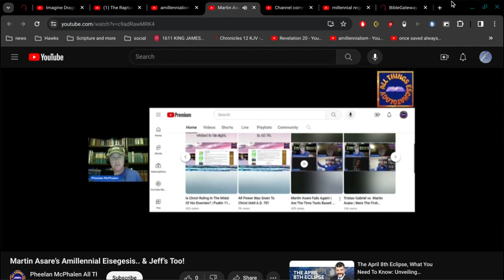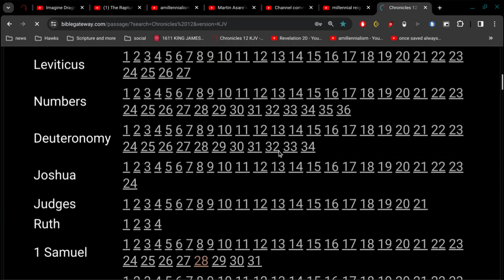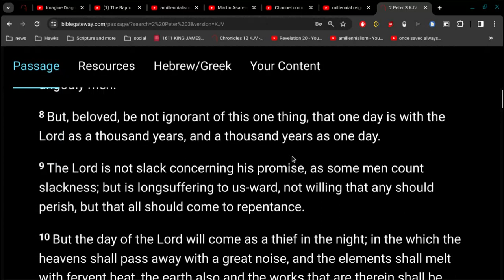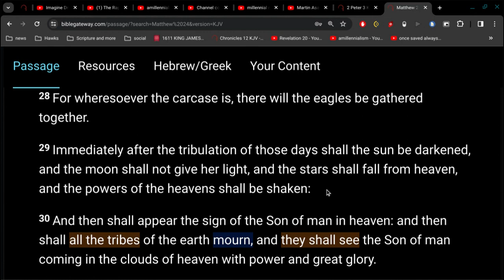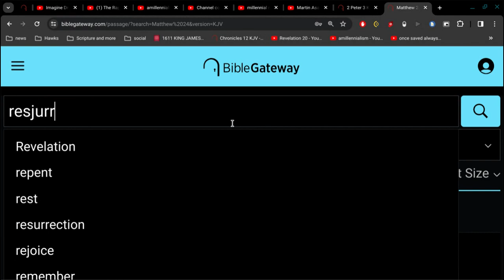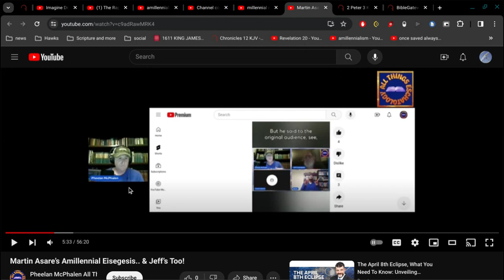did Jesus return already ?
The Lord is not slack concerning his promise,
as some men count slackness